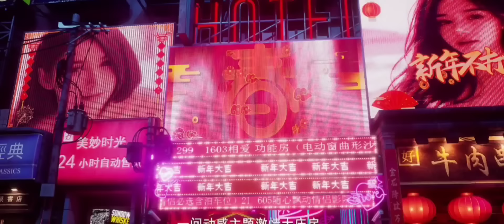slaying the gods episode 13 explained in Hindi | king of gods episode 13 explained in Hindi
King of the gods episode 13 explained in Hindi
King of the gods explained in Hindi